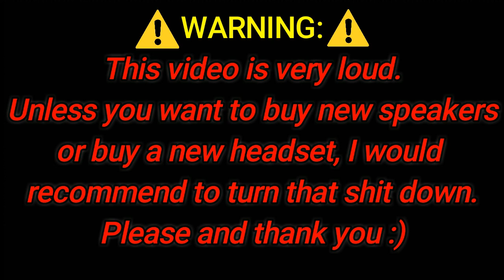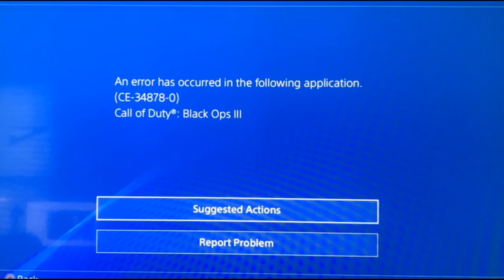I give up on Call of Duty Zombies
😈 Second Channel: shorturl.at/hquxP 😈

😹MySpace: lmao u serious?😹